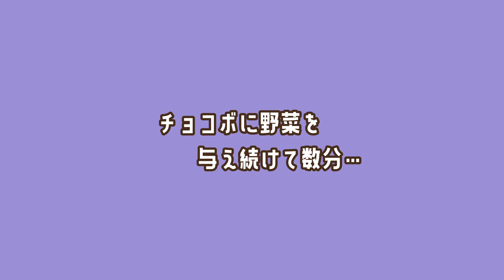#29 ハイウィンドゲットだぜ！【FINAL FANTASY VII オリジナル版】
ハイウィンドゲットして移動楽なの最高か？

▼直近の予定はtwitterのヘッダーから確認できます(配信等の告知もあります)

▼配信はTwitchにて行っておりますのでそちらにもぜひ遊びに来てくださいね